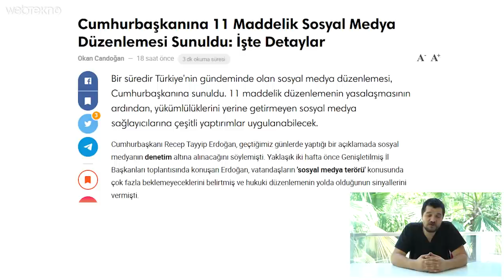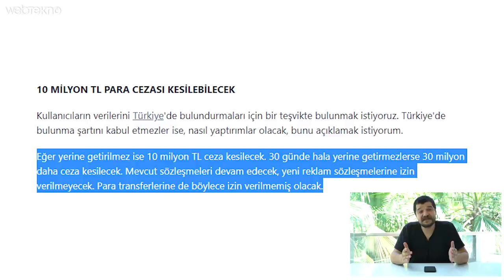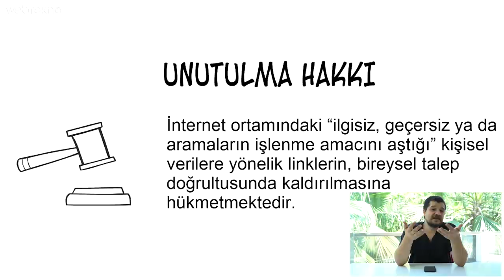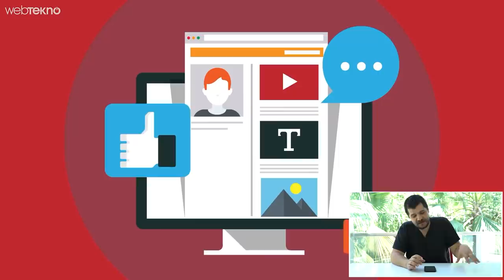Netflix, TikTok vb Platformları da İlgilendiren Sosyal Medya Yasasının Olayı Nedir?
Cumhurbaşkanı Recep Tayyip Erdoğan, geçtiğimiz günlerde yaptığı bir açıklamada sosyal medyanın denetim altına alınacağını söylemişti.

Almanya modelinin örnek alındığı söylenen düzenleme ile günlük erişimi bir milyondan fazla olan yurt içi ya da yurt dışı kaynaklı sosyal ağ sağlayıcılarının, Türkiye'de temsilci bulundurması zorunlu hâle getirilecek.
Cumhurbaşkanı Recep Tayyip Erdoğan'a sunulan ve son şekli verilen 11 maddelik düzenlemenin, meclis tatile girmeden önce yasalaşması planlanıyor. Düzenleme yasalaştıktan sonra Türkiye'den günlük erişimi bir milyondan fazla olan yurt içi ya da yurt dışı kaynaklı sosyal ağ sağlayıcılarının Türkiye'de temsilci bulundurması zorunlu hâle gelecek, gerekli yükümlülüğü yerine getirmeyenlere sağlayıcılara ise yaptırım uygulanacak.

Bu yaptırımlara göre gerekli şartları sağlamayan ya da yükümlülükleri yerine getirmeyen sosyal ağ sağlayıcısının internet trafiği bant genişliği önce %50, daha sonrasında %95'e kadar daraltılacak. Kişiler, sosyal ağ sağlayıcılarına içerik kaldırılması veya erişim engellenmesi başvurusu yapabilecek; bu başvurulara belirlenen saat içerisinde olumlu ya da olumsuz yanıt verilmesi zorunlu olacak. Bu başvuruları yanıtsız bırakan ağ sağlayıcılarına çeşitli para cezaları verilebilecek.

Aktarılan bir diğer detaya göre hukuka aykırı olduğu mahkeme kararıyla saptanmasına ve sosyal ağ sağlayıcıya bildirilmesine rağmen belirli saat içerisinde gereğini yerine getirmeyen sosyal ağ sağlayıcı, doğan tüm zararların karşılanmasından sorumlu olacak.